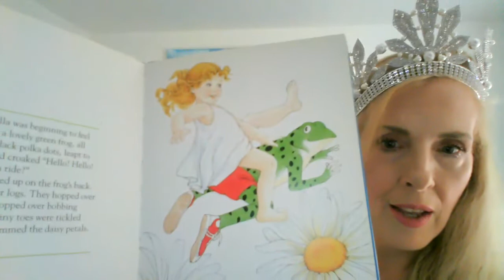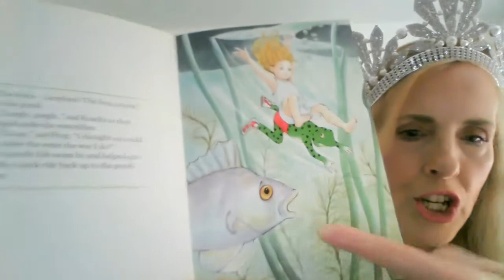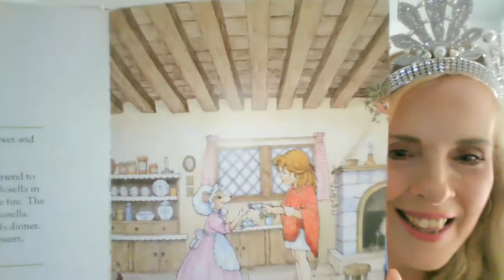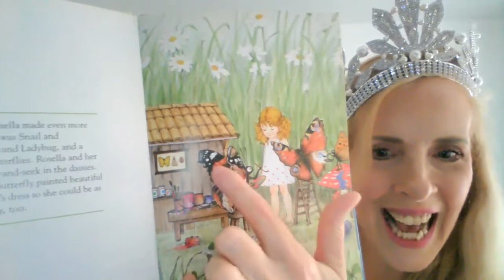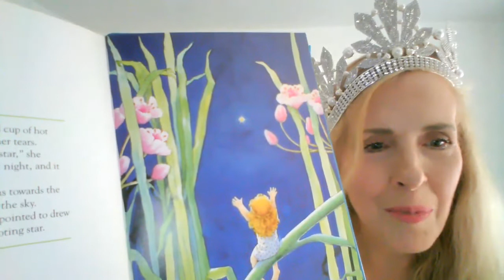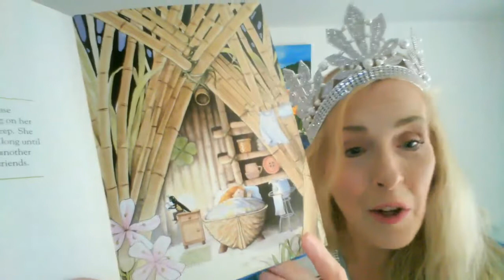Rosella and the Star - Українські вчителі-добровольці - Ukraine Volunteer Teachers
Rosella and the Star
read by Ana Patrice